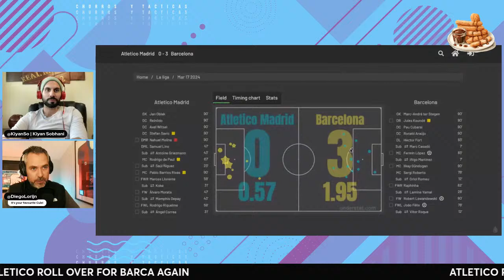Atletico melt against Barca again, PLUS: UCL PREDICTIONS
On this episode of the Churros y Tácticas Podcast, Kiyan Sobhani and Diego Lorijn:

Barcelona - Atletico: A reflection on the ‘rivlary’
Joao Felix — ultimate Atletico villain part 2
Robert Lewandowski back to form
Atletico — helpless if they play against Barca in the semis?
Atletico’s pressing
Ter Stegen
Revisiting the history of Barca vs Atletico in the Champions League
Will Carlo Ancelotti get sacked if Manchester City destroy Real Madrid again?
Can Arda Güler crack the Real Madrid rotation next season?
UCL predictions
Kiyan vs Diego who is a better penalty taker?

Co-host and chief editor of the Managing Madrid Podcast, Kiyan Sobhani, along with Diego Lorijn — Barca TV, VIVA La Liga TV host, delve into La Liga’s hottest topics. We scrutinize the biggest games, dissect the main talking points, and bring a unique and fresh perspective to Spanish football.